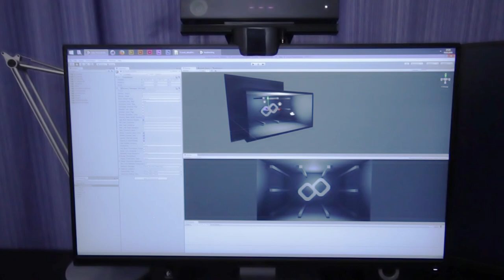Unity 3D + Kinect v2 for holographic 3D effect test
A bit grainy and jittery but I hope the effect of this hologram effect I made with unity3d and kinect comes across well enough ...
What did I learn from this test?
1. The kinect gets confused when it tries to track you while you are sitting in a chair with a high backrest
2. Holding a camera in front of your face can give the kinect issues
3. Visual cues (Objects / lines that extend in Z direction) are important to get the 3D effect across better
4. A better video camera might help next time ;-)